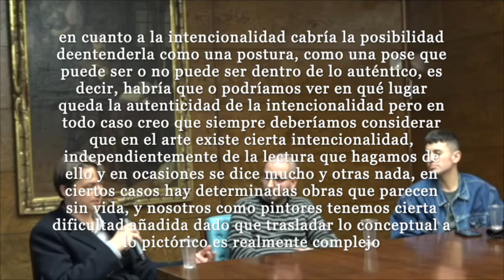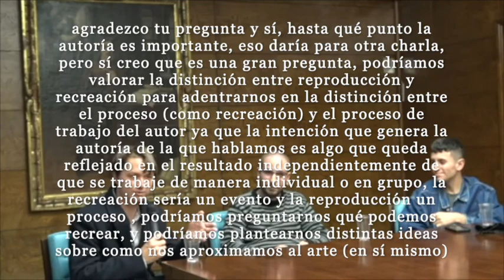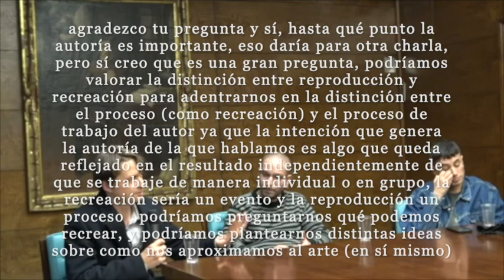Instalación El valor de la verdad. Enrique Yáñez. Facultad de Filosofía Complutense. Segunda parte.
Mesa redonda en la Sala de Juntas de la facultad de Filosofía Complutense con los artistas Ben Callaway, Pablo Linsambarth y Enrique Yáñez.